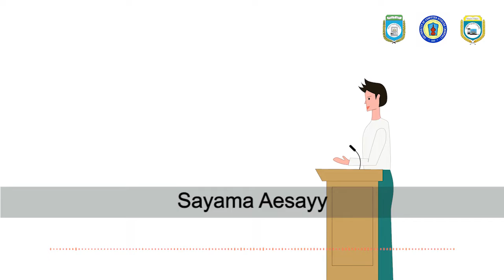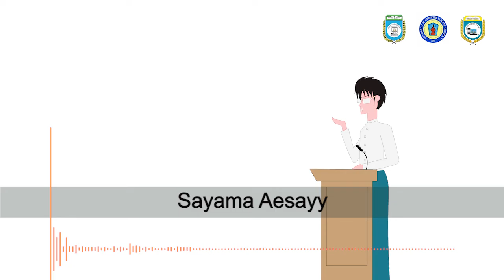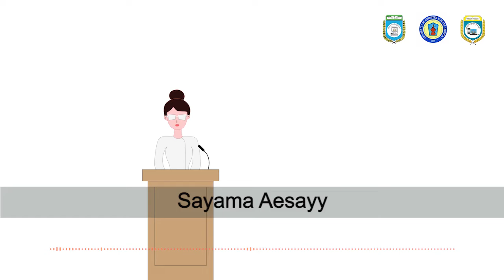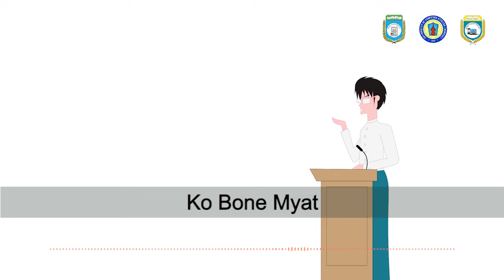AP: ပညာရေးအတွက် အခြေခံနိယာမ(၁) က ဘာတွေကို အာမခံသလဲ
ဒီ Episode မှာတော့ Abidjan Principle မှာ ဖော်ပြထားတဲ့ အခြေခံမူ အမှတ် (၁) က ဘာတွေကို အာမခံသလဲ၊ အာမခံရမလဲ ဆိုတာတွေကို မိတ်ဖက် ကွန်ပျူတာတက္ကသိုလ်(၃) ခုဖြစ်တဲ့ ကွန်ပျူတာတက္ကသိုလ်(မြစ်ကြီးနား)၊ ကွန်ပျူတာတက္ကသိုလ်(ဗန်းမော်) နဲ့ ကွန်ပျူတာတက္ကသိုလ်(မုံရွာ) တို့မှ ဆွေးနွေးတင်ဆက်ထားပါတယ်။

Listen also